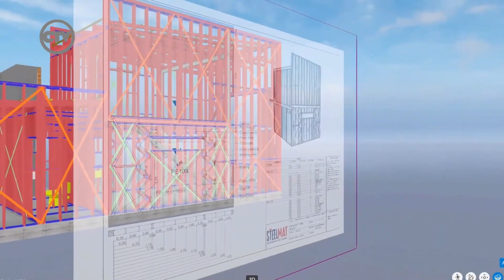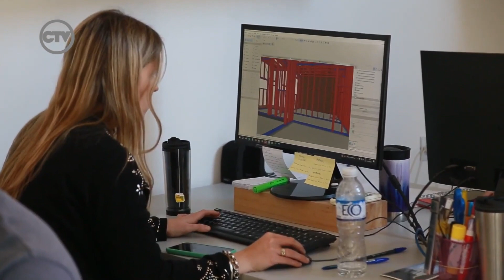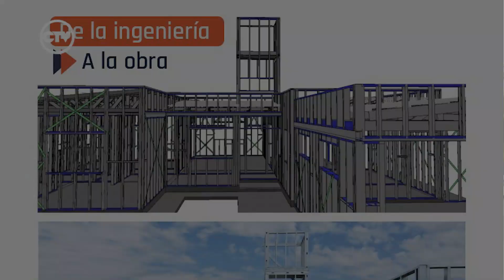SteelMat se prepara para EXPOCON 2024